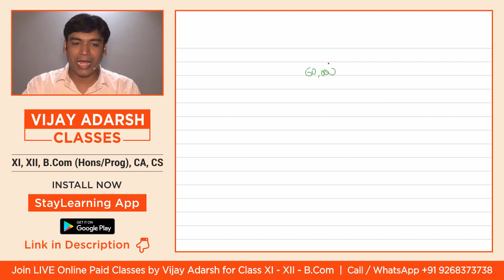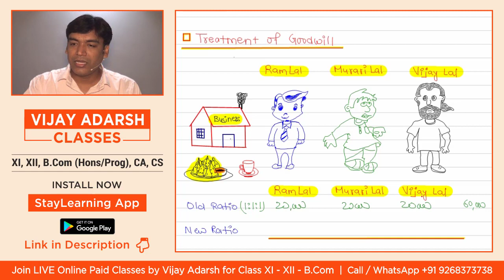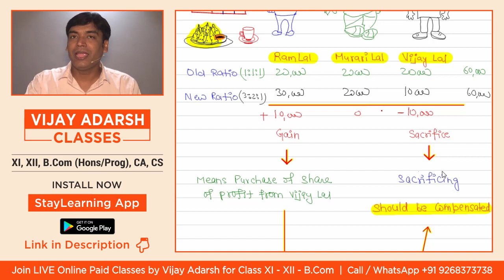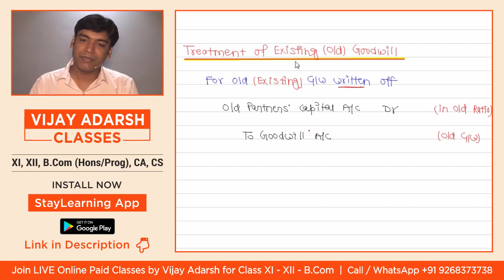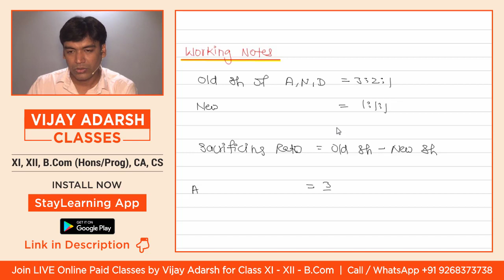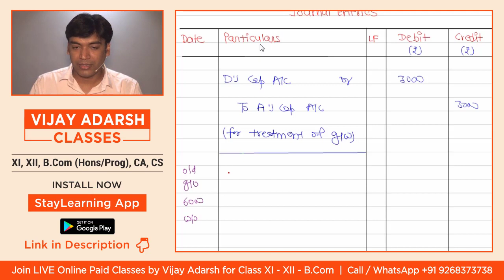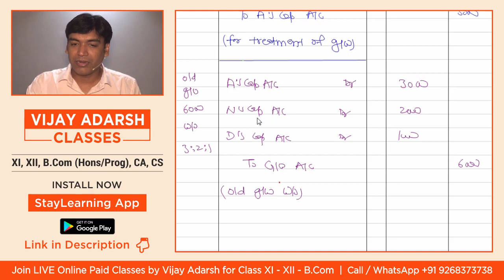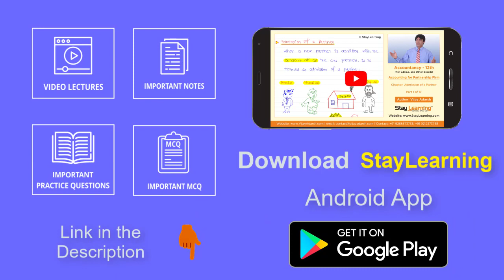Change in profit sharing ratio – Treatment of Goodwill | Reconstitution of Partnership firm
Reconstitution of Partnership firm Treatment of Goodwill  - Accounts Class 12  by Vijay Adarsh StayLearning

Address :
StayLearning Campus